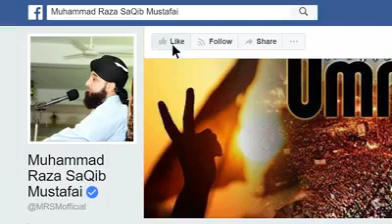Respect your parents Mohammad Saqib Raza Mustafai Hafizuallah Sab